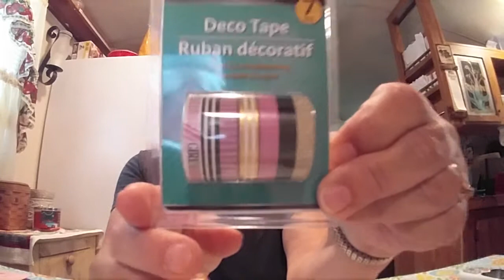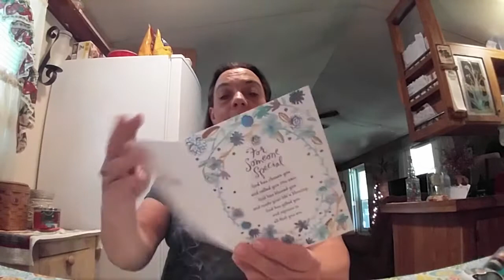Great friend mail n gonna be another year older.🎈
Thanks for taking time out of your day and stopping by my channel. Hope you have a great weekend.

Address
Robin Sadowsky